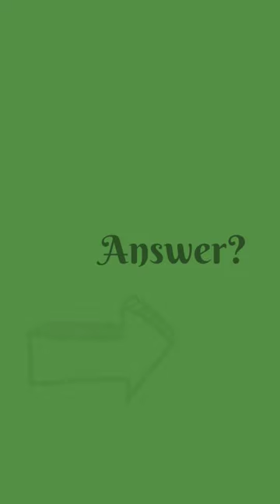Who Invented Barometer?